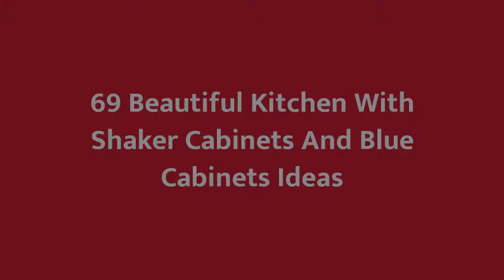75 Beautiful Kitchen With Shaker Cabinets And Blue Cabinets Design Ideas #1045 💙